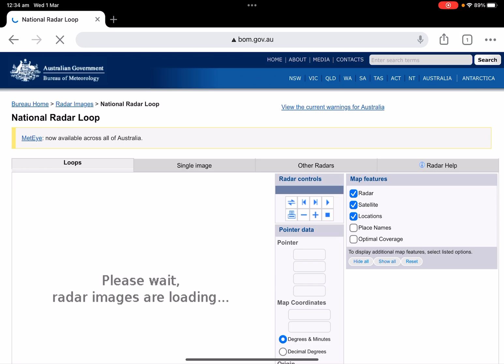Weather anomaly over Australia, cyclone forming inland instead of ocean. They usually die over land.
Interesting weather formation over northern Australia, this cell formed in the Timor sea then moved right to left inland and seems to be developing further, this is the opposite of what cyclones and hurricanes usually do, usually they form over the ocean or sea then move inland and die die to the lack of water they were receiving from the ocean. So this formation is interesting to see.

It’s totally free with a totally free YouTube account.

Thanks to all my supporters so far, you make this all worthwhile ❤️🙏